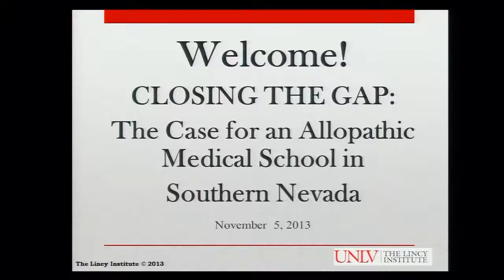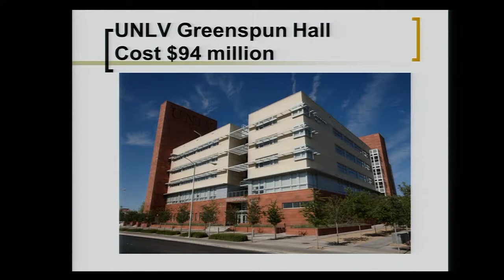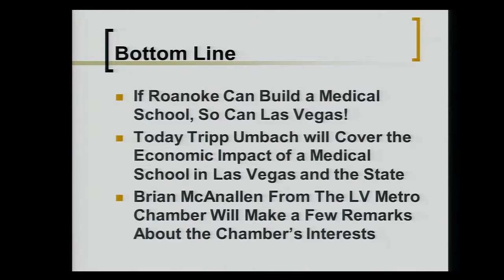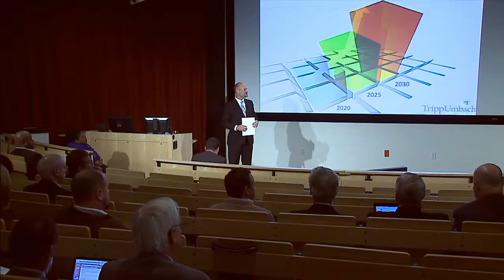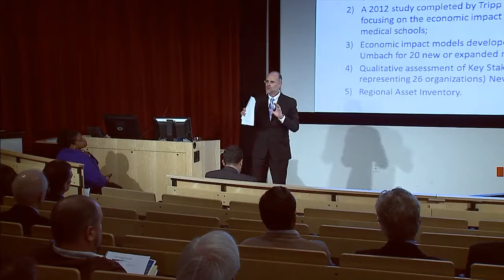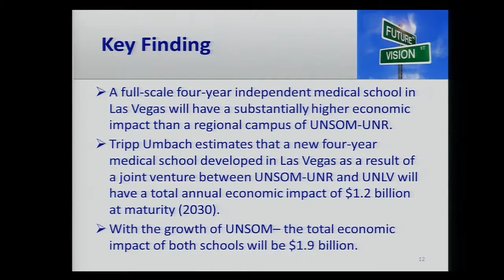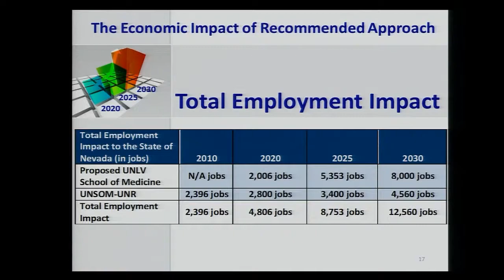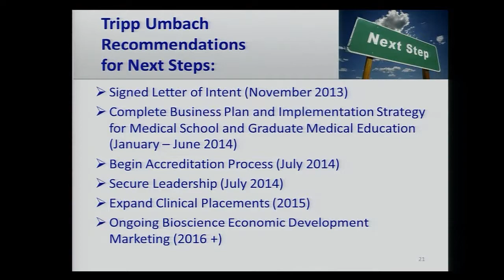Closing the Gap: The Case for an Allopathic Medical School in Southern Nevada, Part 1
Welcome and Introduction; Presentation: Economic Impact Study